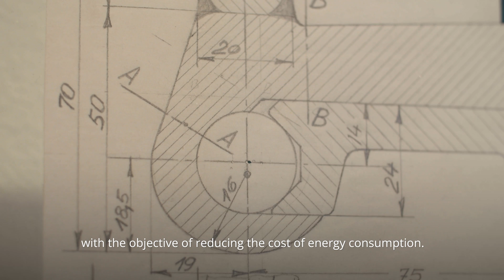The new LEITWIND corporate video shows us what lies behind the production of wind turbines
LEITWIND, a brand of the HTI Group (High Technology Industries), has been developing, manufacturing, installing and servicing wind turbines in the megawatt class.

In five minutes you will have the opportunity to explore the history of the brand and what distinguishes LEITWIND installations, all connected by the leitmotif of the interviewees who will emphasise LEITWIND's vision: to believe in a more uniform generation and distribution of wind energy close to the end consumer through the proposal of customised and reliable products accessible to small and medium-sized investors.